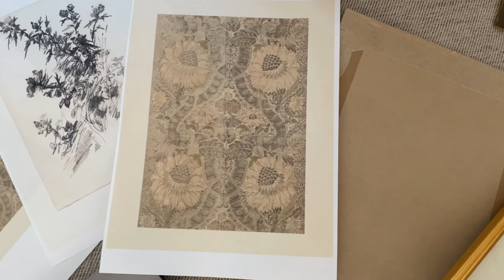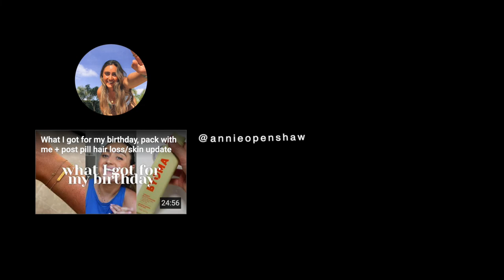Fall decor, pumpkin cake baking & DIY artwork